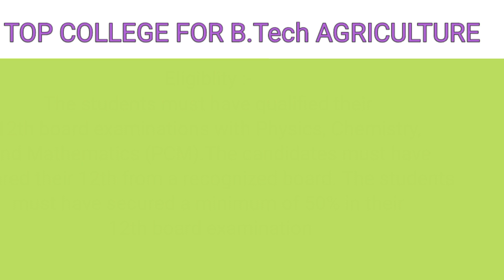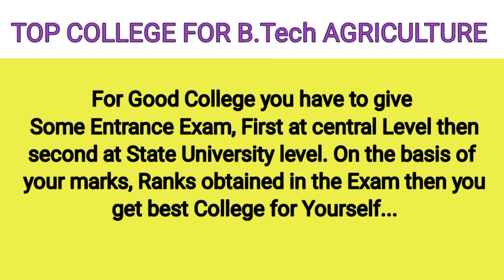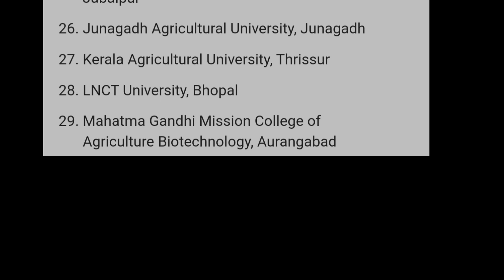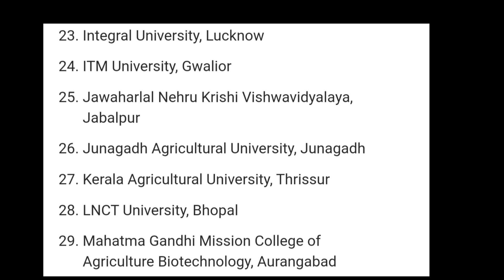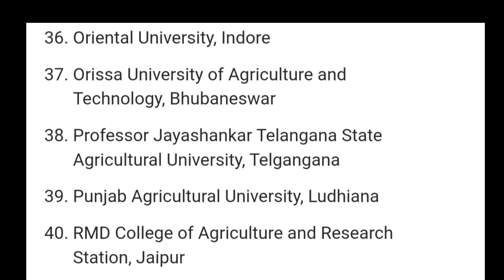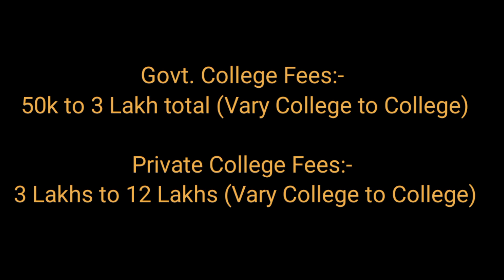Top Government and Private Agriculture college for B.Tech Agriculture, Syllabus, Fee structure 🔥😍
b.tech agriculture college and placements,mtech agriculture college,b.tech agriculture colleges in up,list b.tech. agriculture college in up,btech agriculture colleges,best b.tech. agriculture college in india,bsc agriculture colleges,b.tech agricultural engineering colleges in pune,b.tech,agriculture colleges in maharashtra,agricultural engineering college in india,college fee,st.thomas college chengannur,agriculture engineering colleges,college Selection

btech AGRICULTURE course Kaha se kare ?
Best college for b.tech Agriculture?
B.Tech course Eligibility EXAM pattern ?